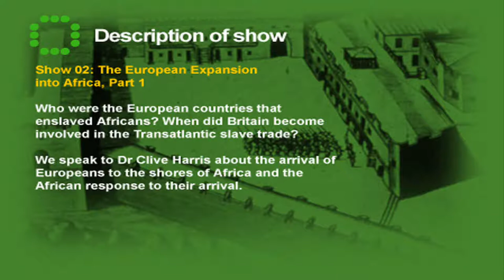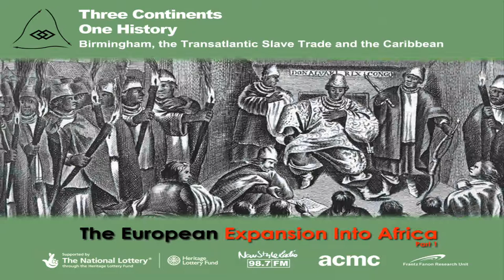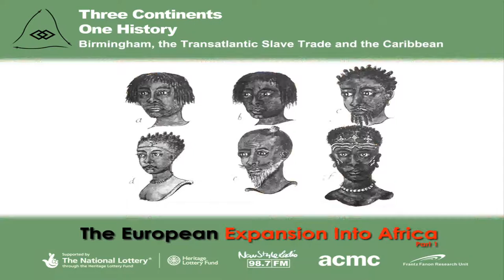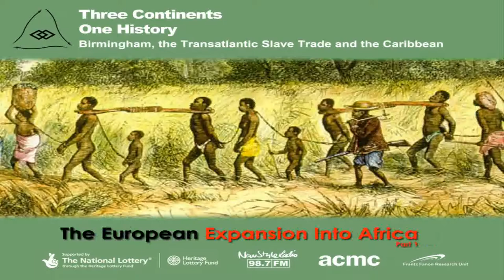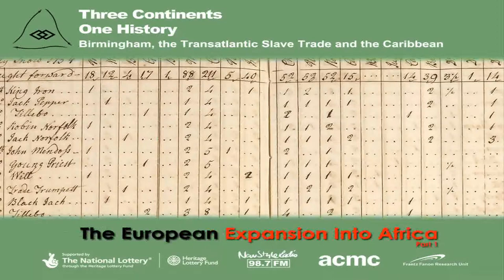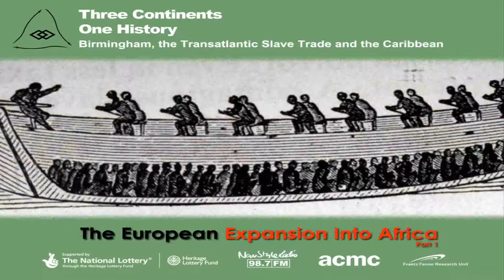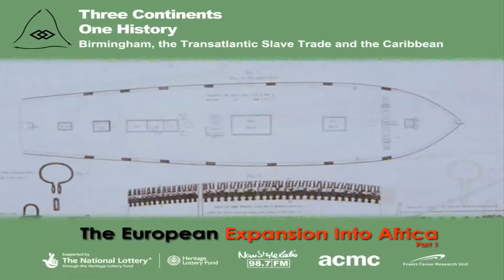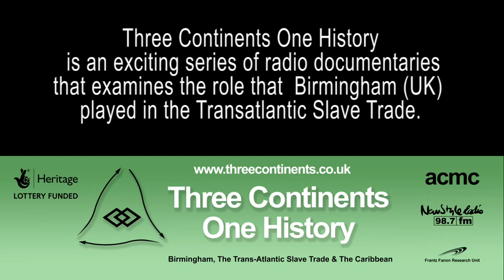02 The European Expansion Into Africa - Dr Clive Harris (pt 1 of 2)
THE EUROPEAN EXPANSION INTO AFRICA - PART 1

Who were the European countries that enslaved Africans? When did Britain become involved in the Transatlantic trade in Africans?

The Three Continents One History radio team, speak to Dr Clive Harris about the arrival of Europeans to the shores of Africa and the African response to their arrival.

SHOW 2

Originally aired 12 June 2007